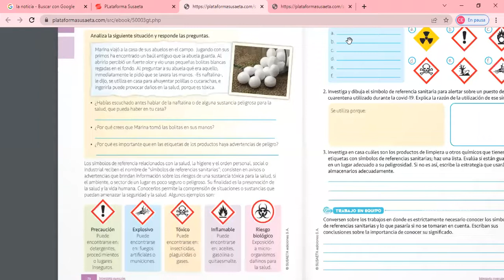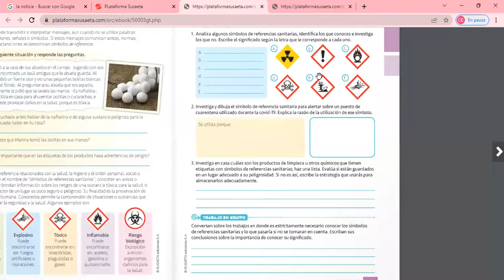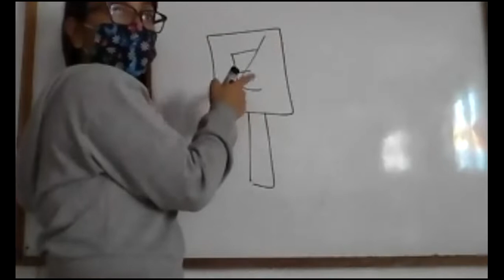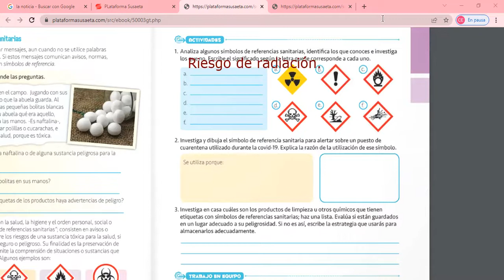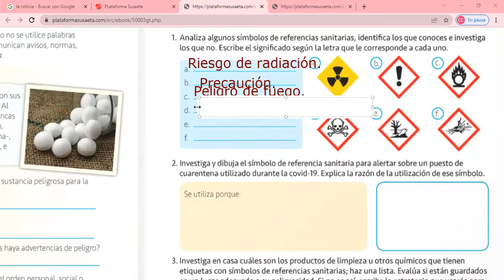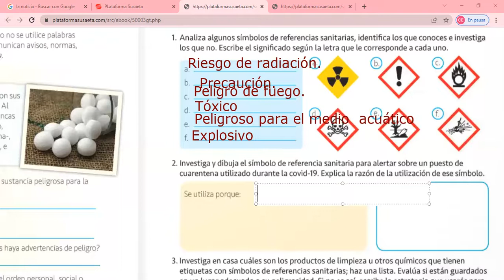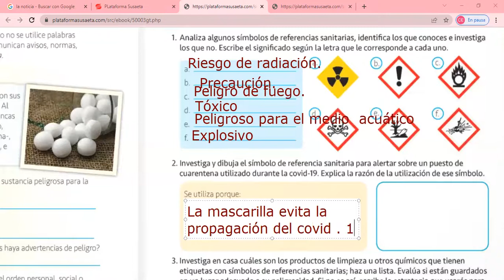Lenguaje ¨señales y símbolos, pág 70¨